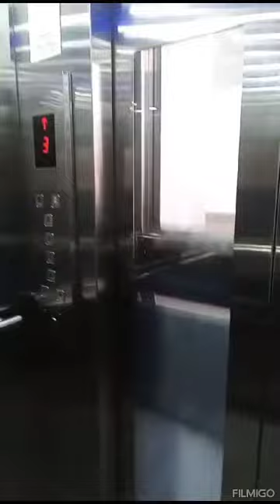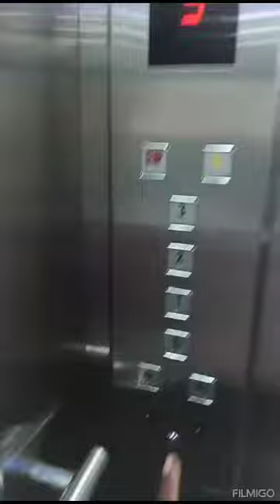MR.GOPI KANNAN # JP PALACE - M.M.NAGAR # SITE VIEW - 01